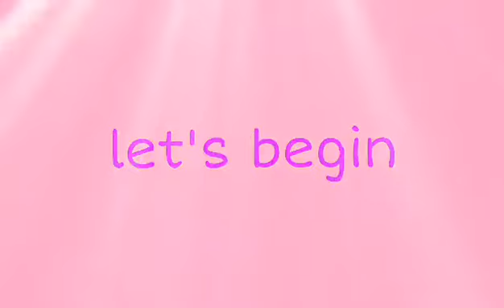Steamed Veggie-Balls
Ingredients
2 cup String beans ( chopped small pieces)
1 cup Carrot ( chopped into small cube)
1 cup Pumpkin (kalabasa) ( chopped into small cube)
1 tsp. salt
1 tsp. pepper
3 tbsp. cornstarch
4  cloves garlic (minced)
1 medium size onion (chopped)
1/4 cup sugar
2 tbsp soysauce
1 spoonful peanut butter ( you can adjust)
 1 cup water